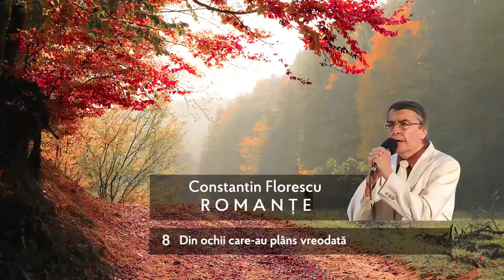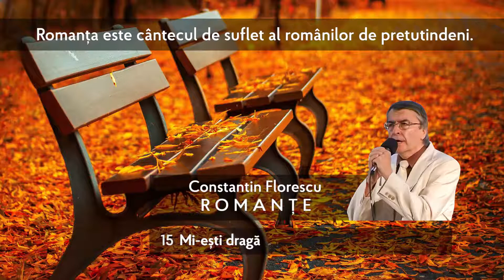Constantin Florescu - Romante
Romanța este cântecul de suflet al românilor de pretutindeni.
00:01 De ziua nunții tale-ți scriu
Muzica: Vespasian Vasilescu
Versuri: A. Herz

02:59 Se scuturau toți trandafirii
Muzica: P. Popoescu Peppo
Versuri: popular

06:33 În satu-n care m-am născut
Muzica: Gherase Dendrino, V. Vasilache
Versuri: St. Cristodulo

09:24 De ce m-ați dus de lângă voi
Muzica: popular
Versuri: Octavian Goga

12:28 Pe umeri pletele-i curg râu
Muzica: popular
Versuri: popular

17:28 Scrie-mi mamă despre satul
Muzica: popular
Versuri: popular

20:51 Am iubit doi ochi albaștri
Muzica: Vespasian Vasilescu
Versuri: A. Herz

24:08 Din ochii care-au plâns vreodată
Muzica: Ionel Fernic
Versuri: Artur Enășescu

28:03 Cruce albă de mesteacăn
Muzica: Ionel Fernic
Versuri: Artur Enășescu

34:40 Adio clipe fericite
Muzica: Ionel Băjescu Oardă
Versuri: Ionel Băjescu Oardă

39:23 Zadarnic tremuri
Muzica: Vespasian Vasilescu
Versuri: popular

43:10 De ți-am greșit îți cer iertare
Muzica: popular
Versuri: popular

47:17 Rămâi, o, nu pleca, rămâi
Muzica: Stelian Ionescu-Mîță
Versuri: Nicu V. Popovici

51:54 Sub vișinul înflorit
Muzica: Iosif Paschill
Versuri: Carol Serab

57:06 Mi-ești dragă
Muzica: Alexandru Leon
Versuri: popular